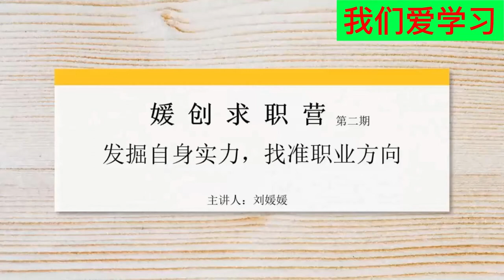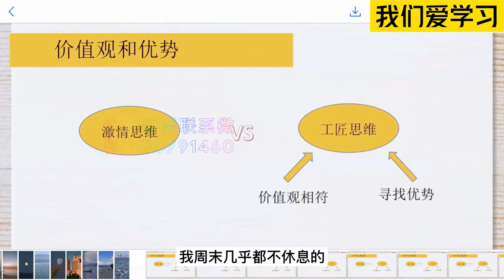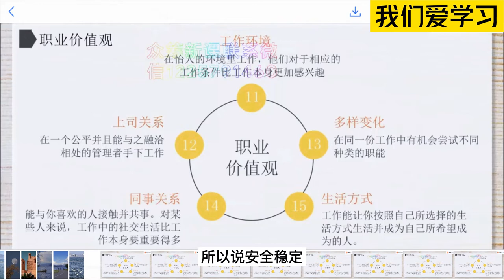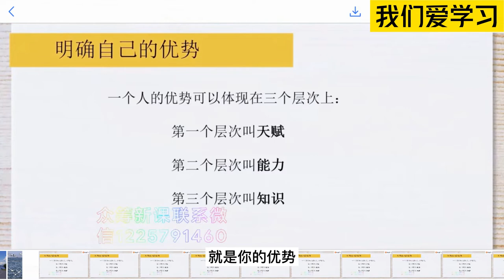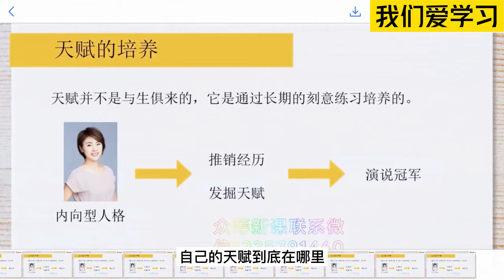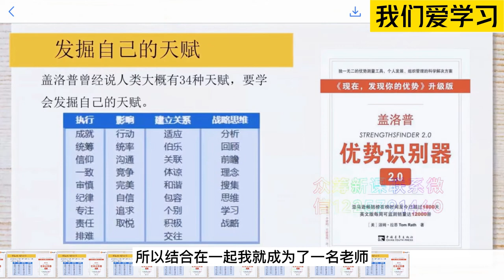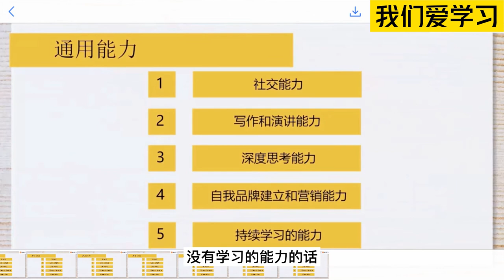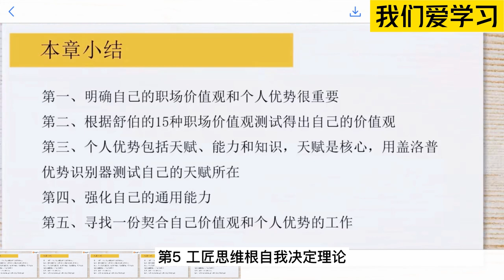发掘自身实力，找准职业方向#求职